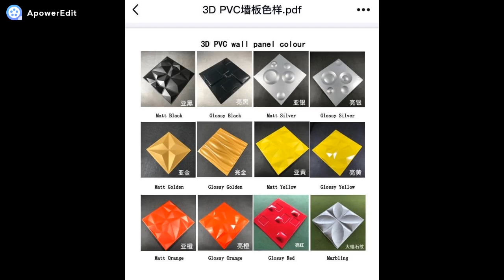সোনার রং ডেকোরেশন কোথায় পাবেন ওয়াল ব্রিকস 3D Silver And Gold Wall Bricks Sticker Wallpaper Design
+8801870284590কল করুন রাত ৮টা থেকে ১টার ভিতরে । শুধু শুক্রবার সারাদিন কল করুন

3D Wall Brick Sticker
How To Use Wall Brick
3D Wallpaper And Walls Sticks
3D Mural Collection Paper
5D Wallpaper Design Bangladesh
5D Wall Brick Collection
5D Wall Brick Collection Bd
7D Wallpaper And Walls Bricks
Tolha Gypsum Decors Wallpaper
How To Make Gypsum Curnish And Selling Collection
0D Wallpaper Gypsum Decoration Bd
0D Wallpaper And Door
0D Door Collection
0D Wallpaper
0D Gypsum
0D Gypsum Decorations Bd
Nova Gypsum Decorated Royal Gypsum Decoration Angel Gypsum And Docor
5D Wall Brick Decorated
7D Walls Brick Decorations Wall Interior Bangladesh
Home Interior Collection Shop
Classic Interior Luxury Fashion Interior Selling Designed For Gypsum
How To Use Plastic Wall Brick
How To Use 3D Wall Top
How To Use Walls Cover How To Make Wall Brick
How To Making Walls Bricks How To Making Gypsum
How To Making Wallpaper
How To Making Folse Selling
How To Make Plastic Wallpaper
How Use For Selling
How To Making Interior Gypsum How To Make Plastic Door
Made In Bangladesh Wallpaper And Wall Brick Sticker
Made In China Wallpaper And Wall Brick Sticker
Made In Italian Wallpaper And Wall Brick Sticker
Made In Russia Wallpaper And Wall Brick Sticker
Made In Germany Wallpaper And Wall Brick Sticker
Made In Korea Wallpaper And Wall Brick Sticker
Made  In America Wallpaper And Wall Brick Sticker
Made In Australia Wallpaper And Wall Brick Sticker
Made In Canada Wallpaper And Wall Brick Sticker
Made Dubai Wallpaper And Wall Brick Sticker
Made In India Wallpaper And Wall Brick Sticker
Made In Vietnam Wallpaper And Wall Brick Sticker
Normal Wallpaper
Normal Wall Brick
Normal Wall Gypsum
Normal Gypsum Design
Normal Gypsum Curnish
High Quality 3D Brick Design
High Quality Wallpaper Sticker And Walls Brick
High Quality Gypsum Collection
High Quality Gypsum Interior Design
High Quality Gypsum Decorated
High Quality Room Wallpaper And Walls Bricks
High Quality Bedroom Wall Brick
High Quality Selaticks Selling
Holl Room Walls Design
High Quality 3D Painting
3D Wall Paint
How To Use 3D Wall Paint
How To Use 3D Normal Paint
How To Making 3D Wall Painting
How To Use Wall Art
Wall Atish Wall Black
Wall Block Design
How To Use Studio Room Interior Room Directorate Interior
Car Class Interior
Bus Tarminal Road Interior
Luxury Interior For Home
China Wallpaper Interior Designed
Wall Painting Decorated
Arabia Painting Design
Technology Wallpaper Collection
Technical Work Wallpaper
How To Use Technology Wallpaper
Free Wallpaper And Walls Sticks
WallTop Interior For Home Interior World
Usa Home Decor
Amazon Wallpaper
Amazon Wall Brick
Amazon Plastic Gypsum Decorated
Ali Express Wall Brick
Wall Brick For Ali Baba
Ali Baba Gypsum Curnish
WallSticker Ali Baba
Wallpaper Ali Baba
Wallpaper Daraz Bangladesh